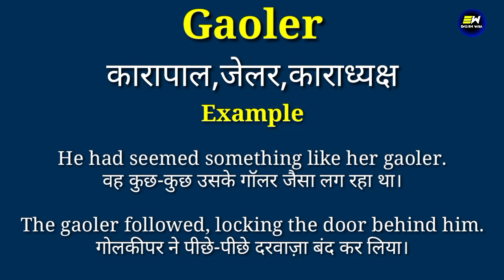Gaoler meaning in hindi | Gaoler ka matlab kya hota hai | daily use english words | word meaning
YOUR QUERIES-
Gaoler in hindi,
Gaoler meaning in hindi,
Gaoler ka matlab,
meaning of Gaoler,
Gaoler meaning,
Gaoler ka matlab kya hota hai,
Gaoler का हिंदी में मतलब,
word meaning,